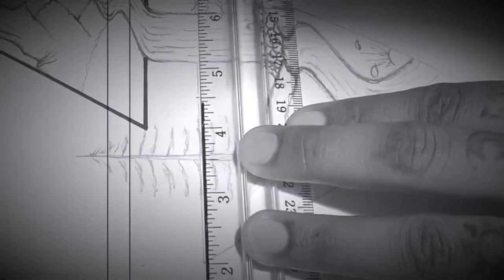Jay’s Pages | Twin Peaks